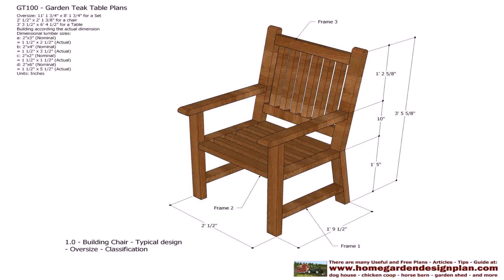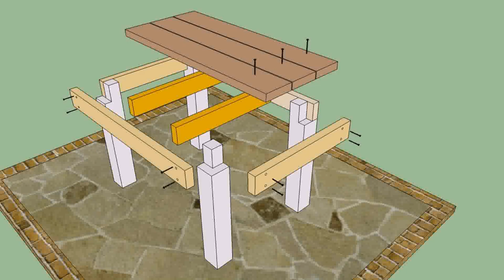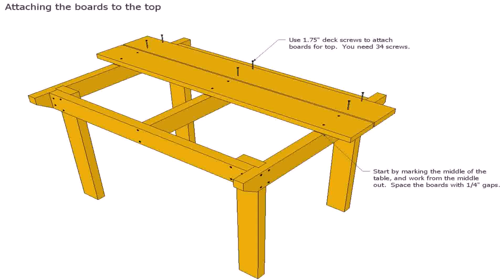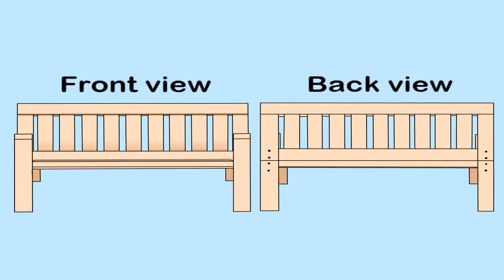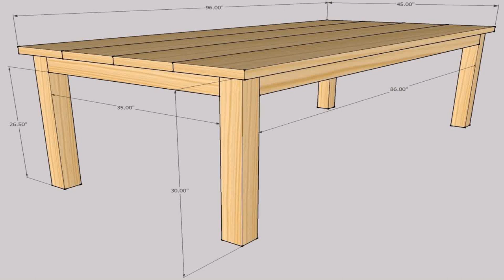Build Wooden Outdoor Furniture